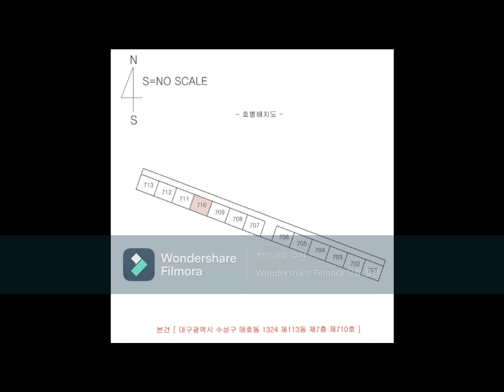대구경북부동산경매-대구 시지두레타운